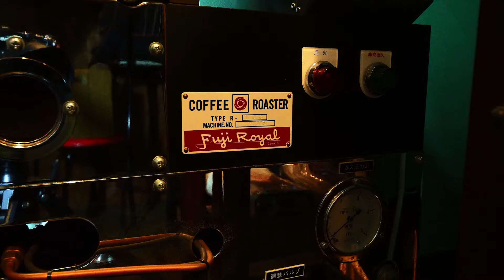「粋」にみえる！簡単にできる たすき掛けのやり方【愛知県 蒲郡駅前 喫茶スロース】【#058】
今年は特に暑いけれど、夏の浴衣姿はやっぱりいいものですね…！
スロースのお客様が浴衣の袖を上手に「たすき掛け」されていたので
やり方を教えていただきました。
動きやすいし、粋にみえてカッコいい！
よかったら参考にしてみて下さい♪

蒲郡市にある「ヘアーサロン セビリア」のオーナー・アサヌマさんにたすき掛けをレクチャーしていただきました。
【ヘアーサロン セビリア】

喫茶スロース
住所：〒443-0056 愛知県蒲郡市神明町９−１４ 市川ビル 1F
営業時間 : 木金15:00〜22:00　土日14:00〜22:00
定休日 : 毎週月曜・火曜・水曜